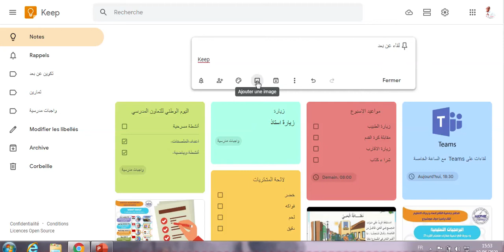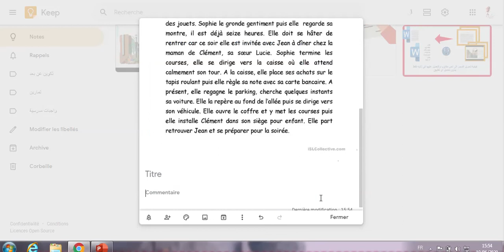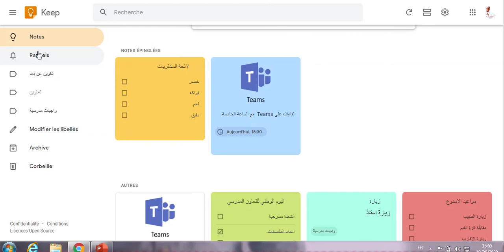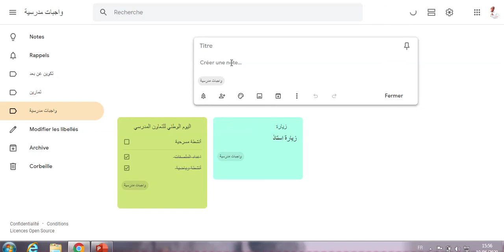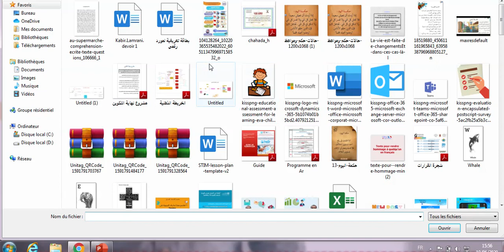Google Keep تسجيل خواطرك أو قوائمك بسهولة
يمكنك تسجيل ما يخطر ببالك في الحال وتعيين تذكير لاحق في المكان المناسب والوقت المطلوب. كما يمكنك النطق بتذكير صوتي أثناء التنقل ليتم تحويله إلى نص تلقائيًا. يمكنك التقاط صورة لملصق أو إيصال أو مستند وتنظيمها أو البحث عنها لاحقًا من خلال ميزة البحث بسهولة. يتيح لك Google Keep تسجيل خواطرك أو قوائمك بسهولة لاستعادتها بنفسك ومشاركتها مع الأصدقاء وأفراد العائلة.